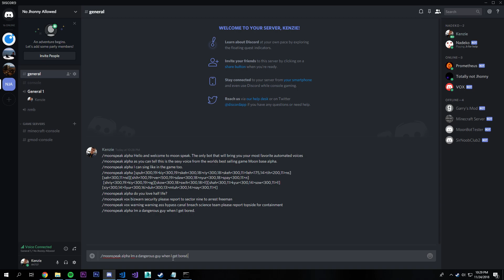Discord TTS Bot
I have been working on a discord bot for my discord hangout spot and part of that bot is a tts feature. So far I have the TTS engine from Moonbase Alpha, and the VOX voice from HL1. The Moon voice works exactly the same way it does in game too!